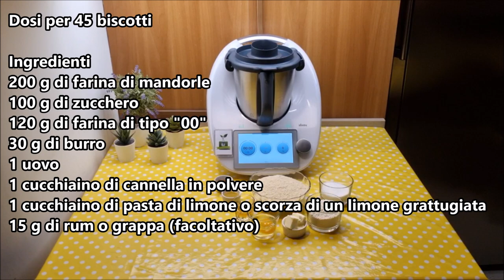Fave dei morti per bimby TM6 TM5 TM31 TM21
Ingredienti:
200 g di farina di mandorle
100 g di zucchero
120 g di farina di tipo "00"
30 g di burro
1 uovo
1 cucchiaino di cannella in polvere
1 cucchiaino di pasta di limone o scorza di un limone grattugiata
15 g di rum o grappa (facoltativo)

English
Recipe for 45 cookies
Ingredients:
200g almond flour
100g sugar
120g all-purpose flour
30g butter
1 egg
1 teaspoon ground cinnamon
1 teaspoon lemon paste or grated lemon zest
15g rum or grappa (optional)

Español
Receta para 45 galletas
Ingredientes:
200 g de harina de almendra
100 g de azúcar
120 g de harina de trigo común
30 g de mantequilla
1 huevo
1 cucharadita de canela en polvo
1 cucharadita de pasta de limón o ralladura de limón
15 g de ron o grappa (opcional)

Deutsch
Rezept für 45 Kekse
Zutaten:
200 g Mandelmehl
100 g Zucker
120 g Weizenmehl (Typ "00")
30 g Butter
1 Ei
1 Teelöffel gemahlener Zimt
1 Teelöffel Zitronenpaste oder geriebene Zitronenschale
15 g Rum oder Grappa (optional)